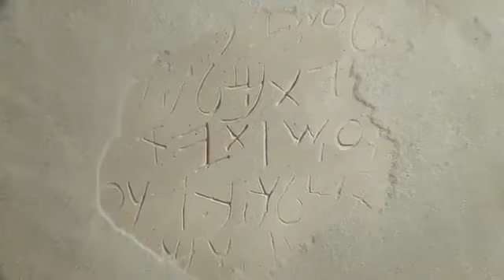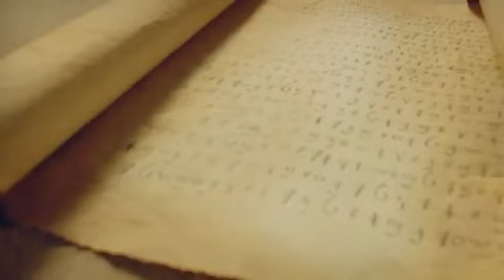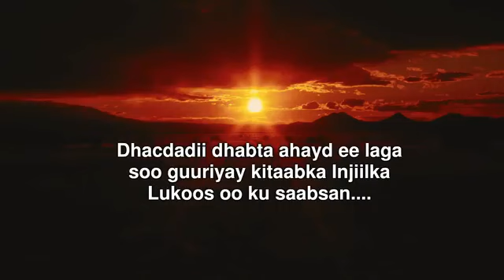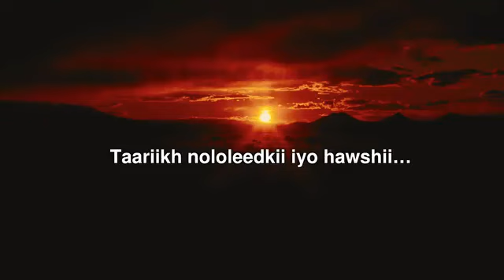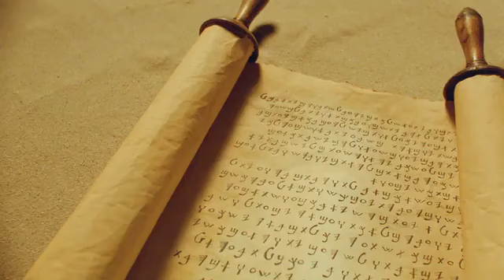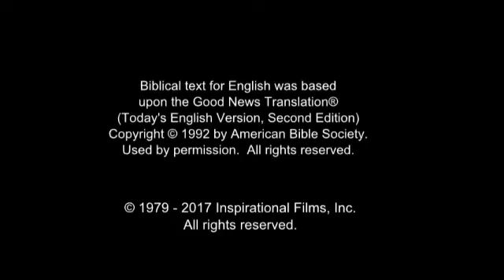Ciise Filim af soomaali ah --- Jesus Film in the Somali Language